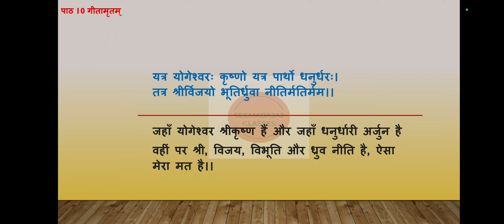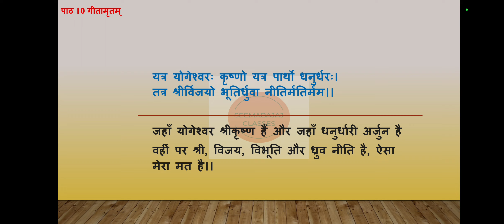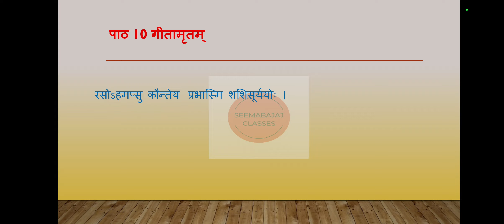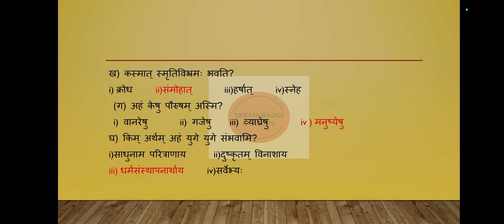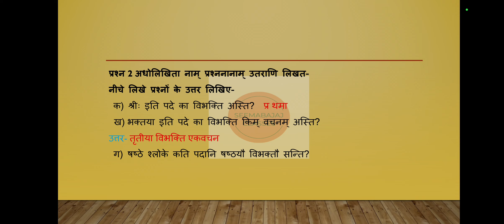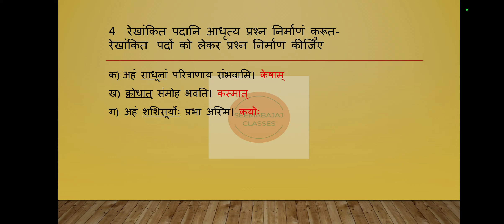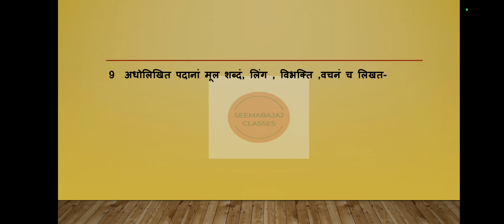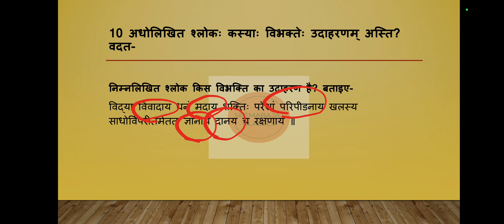Class 8 | Chapter 10 | गीतामृतम् | Shloko k arth | Abhyas Sahit | Sanskrit Vani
*lesson 2 hindi anuvad and abhyas karya

Ch.8 hindi anuvad and abhyas karya

Class 8 | Chapter 10 | Geetamritam | Shloko k arth | Abhyas Sahit | Sanskrit Vani